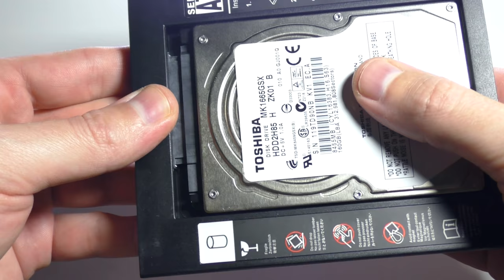TISHRIC HDD Caddy 9.5mm SATA 3.0 For 2.5'' DVD CD-ROM Enclosure Adapter Hard Disk Drive Case